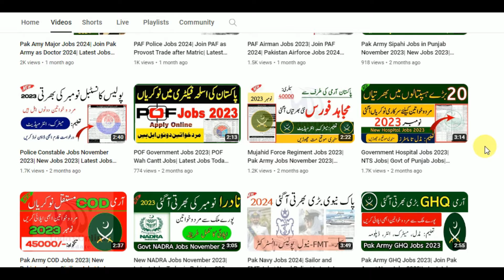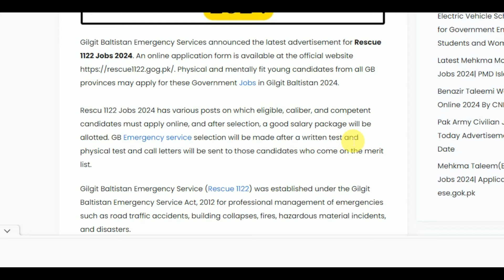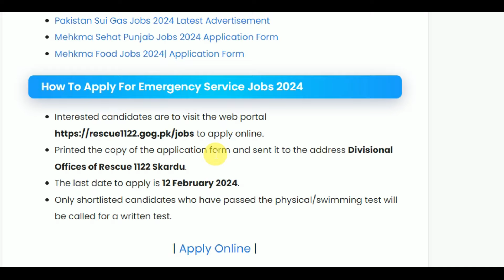Government Jobs in Rescue 1122 in 2024| New Jobs 2024 in Pakistan Today| Latest Jobs 2024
Gilgit Baltistan Emergency Services announced the latest advertisement for Rescue 1122 Jobs 2024. An online application form is available at the official Physical and mentally fit young candidates from all GB provinces may apply for these Government Jobs in Gilgit Baltistan 2024.

✔✔Your Queries✔✔
New jobs
Government jobs
Govt jobs
Pakistan jobs
new jobs
jobs in Pakistan
Pak jobs
latest jobs
Pak army jobs
govt jobs
government jobs
invigilator jobs
FIA  jobs